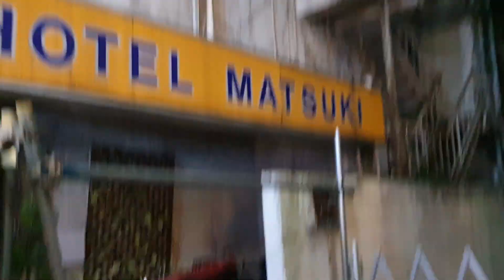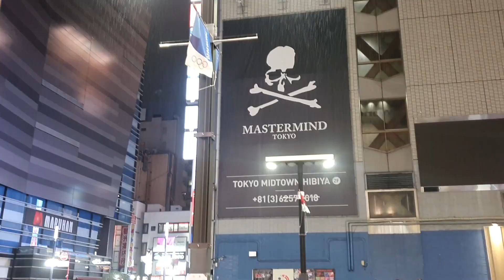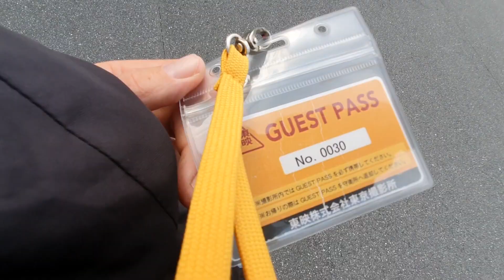POWRÓT DO TOKIO - PATOLOGIA NA ULICACH MIASTA #74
Po 73 emocjonujących odcinkach w podróży wreszcie wróciłem do Tokio
Na miejscu zastałem patologie na ulicach
Zatrzymałem się w dzielnicy czerwonych latarni - Kabuki cho, a tam jest dziko
W Japonii jest generalnie bardzo bezpiecznie, ale są takie miejsca gdzie można spotkać ostrych świrów